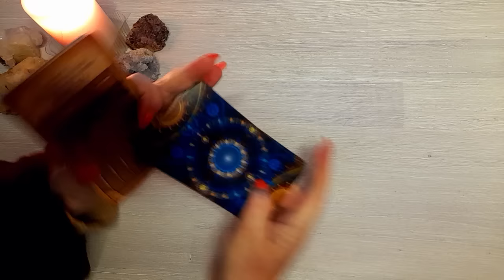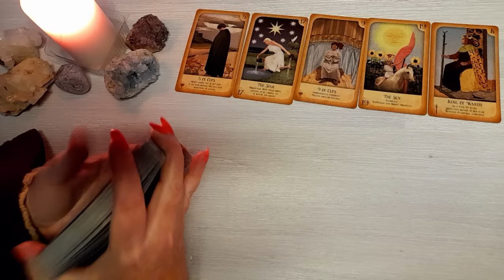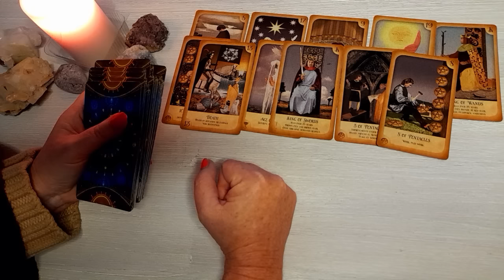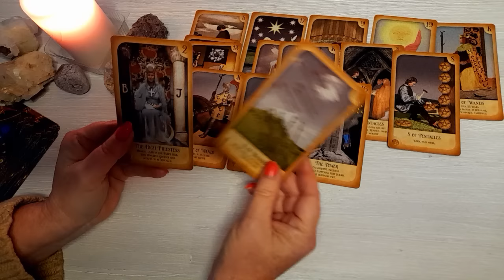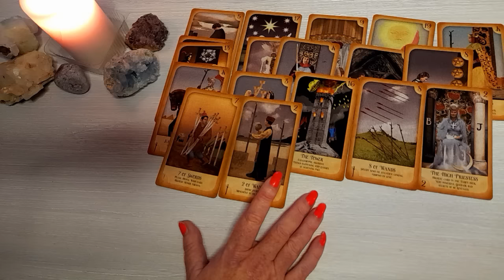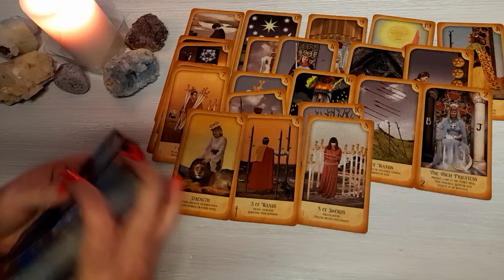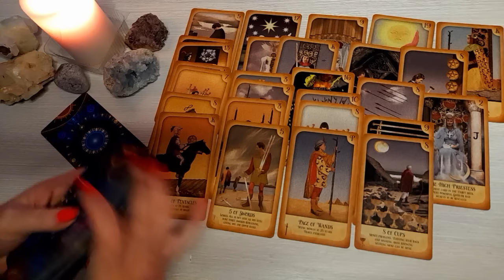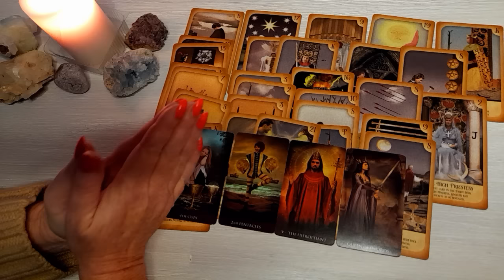MUSHROOM MASSACRE!! 3 dead 1 Critical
tarot reading into mushroom massacre. Did erinpatterson Poison on purpose